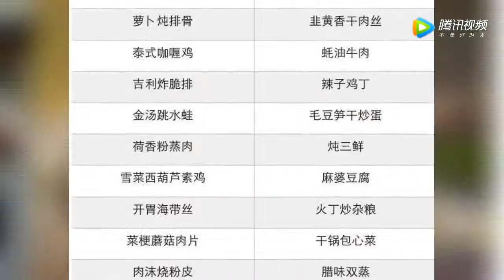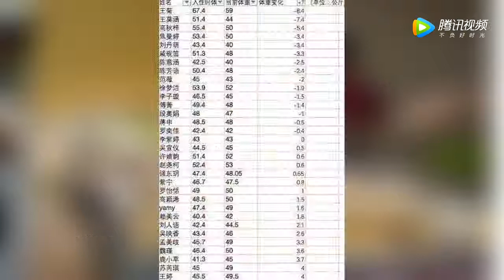创造101伙食曝光，王菊吃瘦了8公斤，杨超越吃胖了7公斤